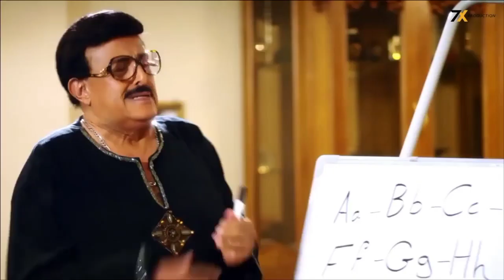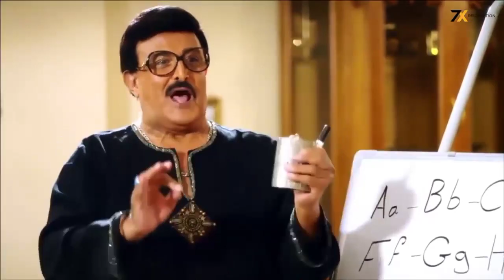حصريا الفيلم المنتظر والمثير للجدل | السبوبه | بطولة محمد امام _ مى عز الدين